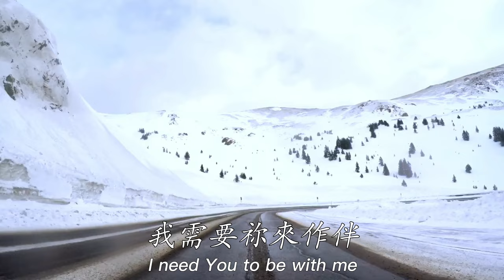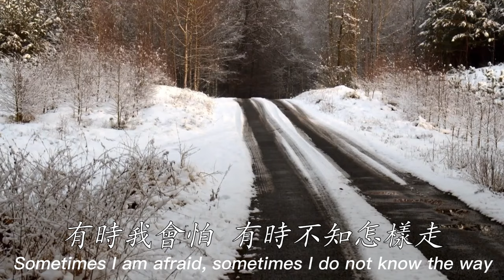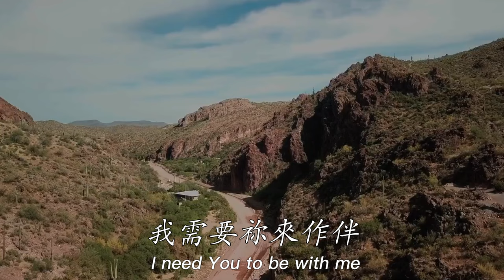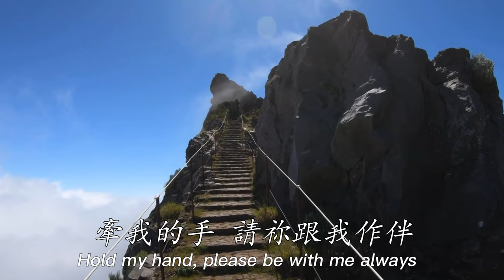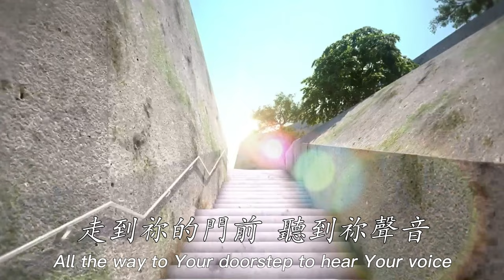GT Lim 林義忠 [閩南/福建語詩歌]【牵我的手】Hold My Hand (官方歌詞版 Official Lyrics Video)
牽我的手 (2012版本)
Hold my hand
詞曲 : GTLim 林義忠
編曲 : Martin Tang

牽我的手 我的主啊
Hold my hand  O my Lord
請祢別離開我
Please do not ever leave me
這條路我還要走
I want to continue on this journey
我需要祢來作伴
I need You to be with me

請祢別離開我
有時我會怕 有時不知怎樣走
Sometimes I am afraid Sometimes I do not know the way
有時好像聽不到祢聲音
Sometimes I do not seem to hear Your voice

牽我的手 請祢跟我作伴
Hold my hand  Please be with me always
給我的腳步又穩又定
Guide and strengthen my steps
走到祢的門前
All the way to Your doorstep
聽到祢聲音
To hear Your voice
跟我講進來我孩子
Speaking to me :" Welcome home, my child!"

可購買及下載之電子平台包括:
Available from most digital music platforms, including:

謝謝～！